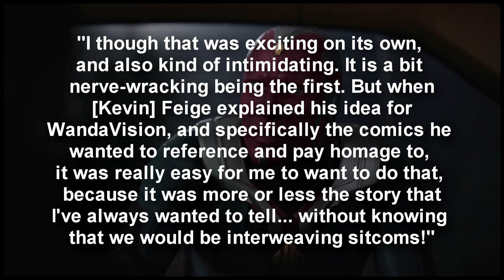WandaVision Is The Scarlet Witch Story Elizabeth Olsen Always Wanted